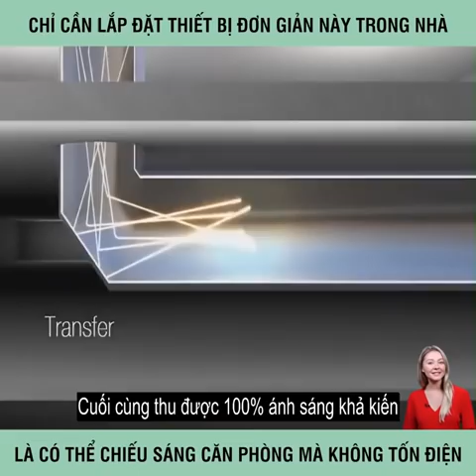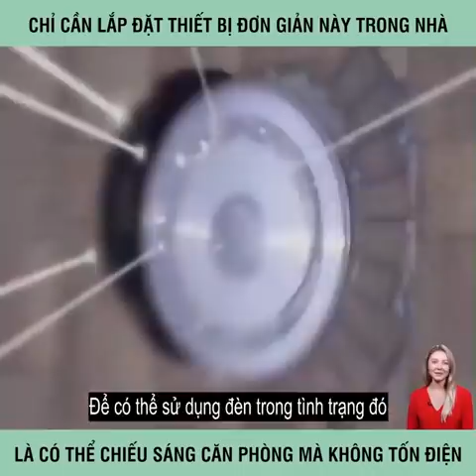Chỉ cần lắp đặt thiết bị đơn giản này trong nhà là có thể chiếu sáng căn phòng mà không cần tốn điện